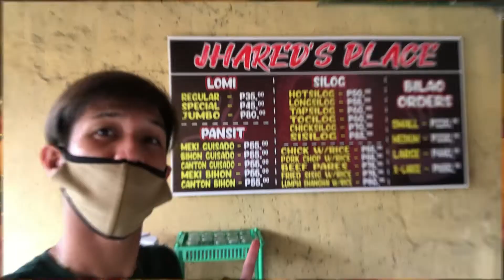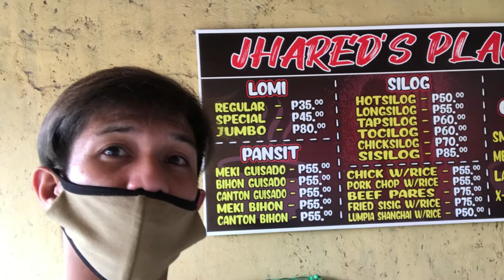YUMMY TEH? LOMI BATANGAS, Simo't Sarap! 35.00 lang mga teh! -TEACHER JELO RIZO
Iba talaga ang sarap ng LOMI BATANGAS! Ala eh! Sinsay na dine sa Batangas at ng inyong matikman ang Lomi dine. Pihadong simot sarap!

Video Camera: iPhone 7 Plus
Video Editor: Wondershare Filmora9
Photo Editor: Adobe Photoshop CS6

Follow me Facebook: Rizo John Lawrence
Instagram: Acko C Jhon Rizo

 "Learning may begin in the classroom, but it certainly doesn’t end there. Teachers set up the signs for the road ahead that is life itself. They inspire students to learn wherever life may take them."
 -John Dewey